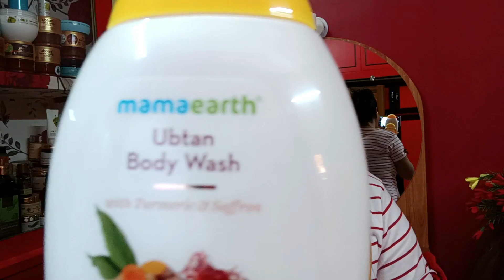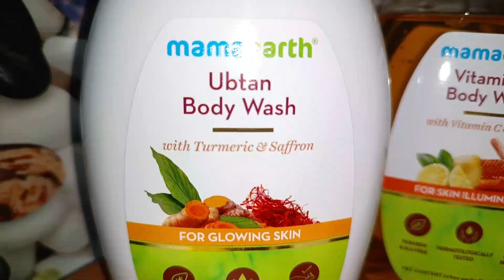Family Vlog- Finally সিমরন যেটা বলেছিল সেটা আজ পূরণ হলো 😳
Sharing my Bengali Vlog of Sunday.

I made chicken curry for lunch. I will whiten the skin with Mamaearth ubtan body wash. stone apple (bael) is very tasty and healthy to eat, which is why we love it so much. All in all, my Bangla blog is impressive and very enjoyable.

Buy Links of Mamaearth Ubtan Body Wash with Turmeric & Saffron, Shower Gel for Glowing Skin

Source: munu975